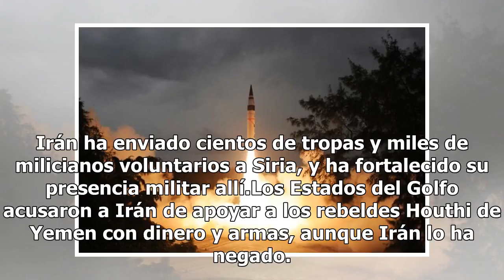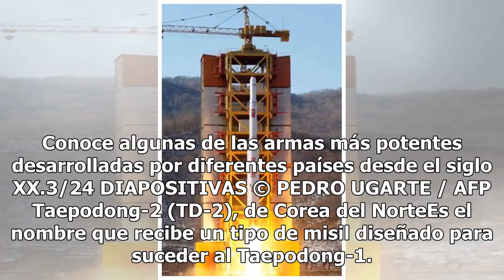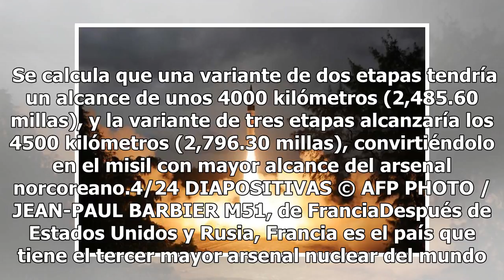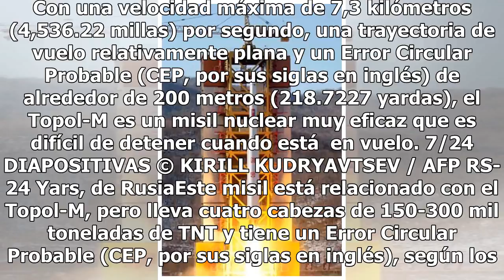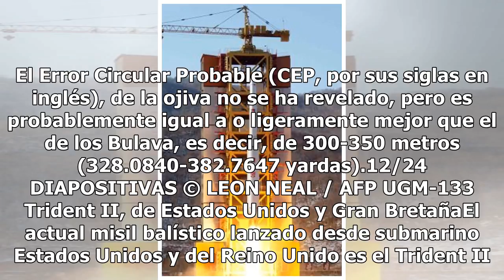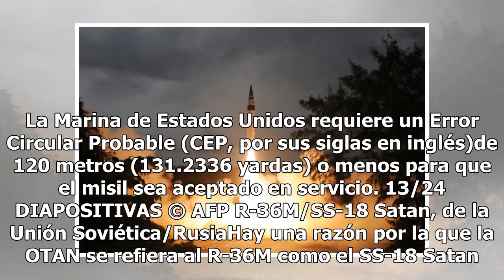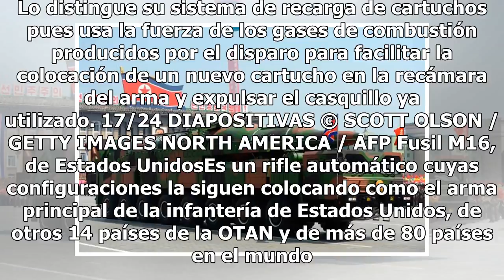"Si quieren reunirse, nos encontraremos": Trump dice estar dispuesto a reunirse con el presidente...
"Si quieren reunirse, nos encontraremos": Trump dice estar dispuesto a reunirse con el presidente de Irán

Donald Trump acordó encontrarse con líderes iraníes "sin condiciones previas" y "en cualquier momento que lo deseen"."Me reuniría con cualquiera. Creo en las reuniones", dijo el presidente de Estados Unidos a varios periodistas en la Casa Blanca. El enfoque conciliador de Trump se produce después de...